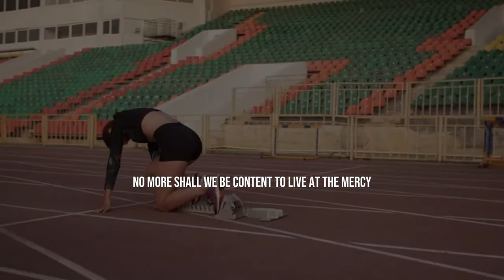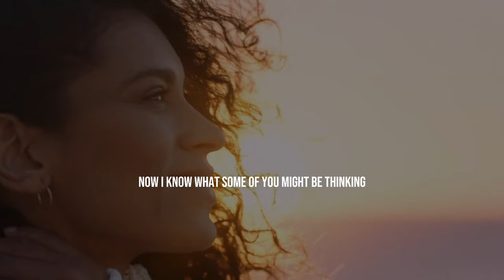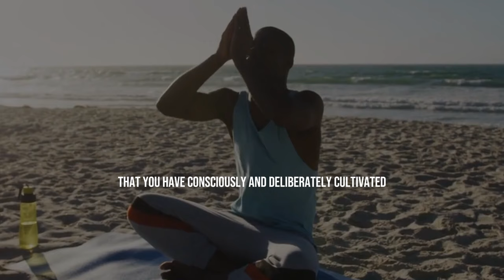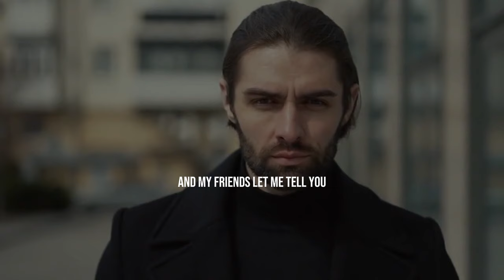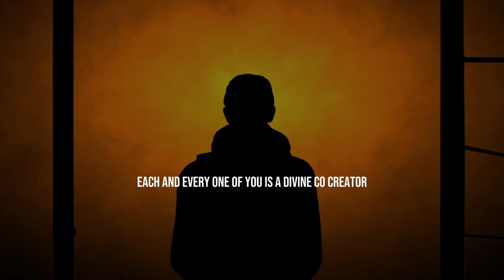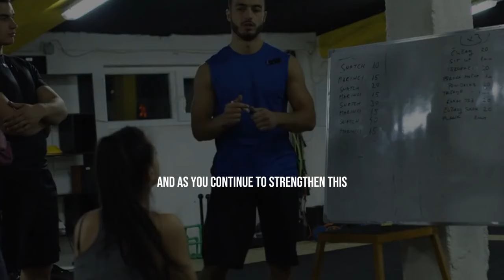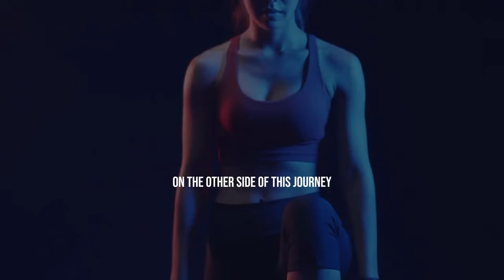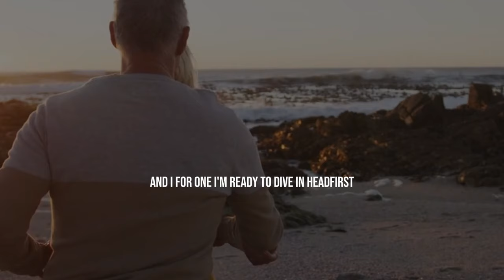ACT LIKE YOU ARE THE MASTER OF YOUR THINKING - Neville Goddard Motivation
Harness Neville Goddard's motivational guidance on acting as if you are the master of your thinking. Learn how controlling your thoughts and beliefs can transform your reality and drive personal success. Explore practical strategies and empowering insights to take charge of your mindset, achieve your goals, and create the life you envision.